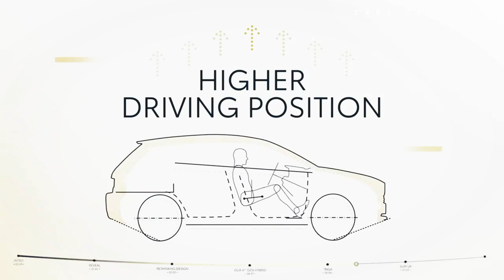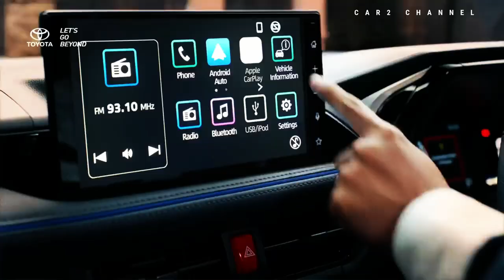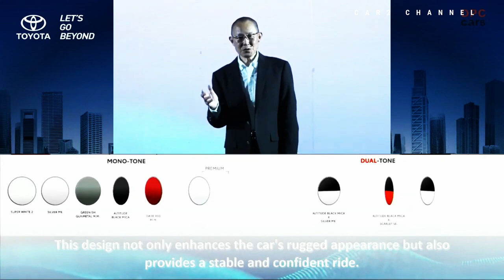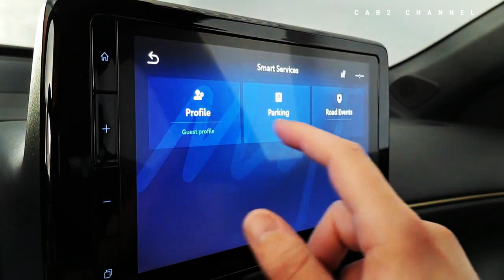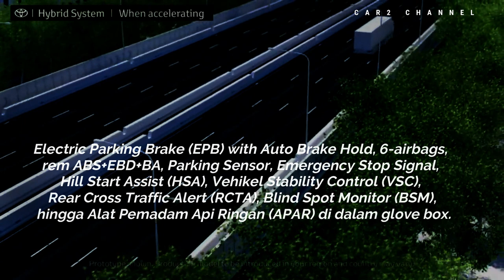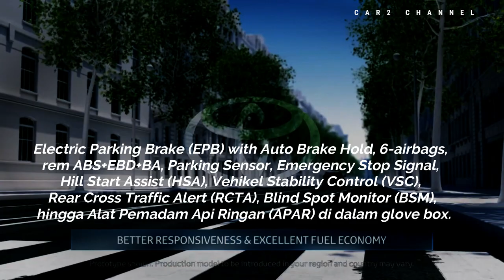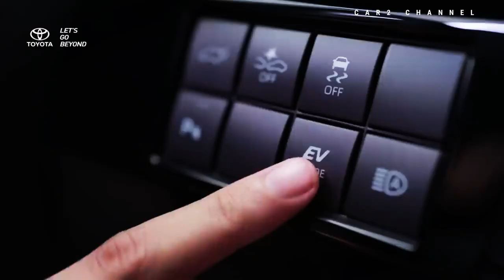Harga Toyota Yaris Cross 2023@otodriver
PT Toyota Astra Motor (TAM) resmi mengumumkan harga Toyota Yaris Cross 2023  pada Selasa (13/6/2023). SUV terbaru ini dibanderol Rp 351 juta (OTR Jakarta), dengan versi hybrid juga tersedia. Di pasar Indonesia, harganya mulai dari Rp 440,6 juta (OTR Jakarta).

Music source.

Bergabung dengan channel ini untuk mendapatkan akses ke berbagai
keuntungan: